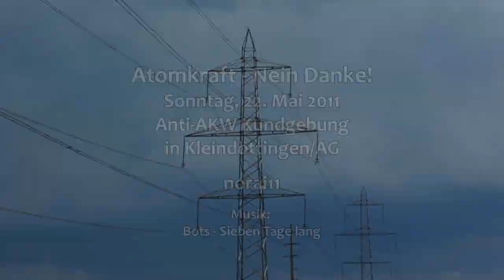Menschenstrom gegen Atom - 22. Mai 2011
Menschenstrom gegen Atom - rund 20'000 Teilnehmende an der Anti-AKW-Demo in Kleindöttingen/AG